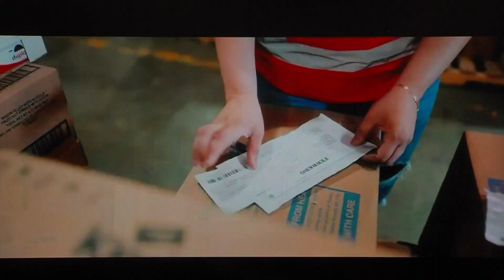Islandwide expande operaciones y nuevos empleos en Puerto Rico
El secretario del Departamento de Desarrollo Económico y Comercio (DDEC), Manuel Cidre Miranda, informó la expansión de Islandwide, empresa dedicada al control de inventario, logística y transportación, que fue posible tras la ayuda del Fondo de Incentivos Económicos de Puerto Rico para la adquisición de maquinaria y equipo, así como para la retención y creación de empleos y una inversión privada de $1.6 millones.

La empresa asistirá a importantes compañías en Puerto Rico lo que redundará en la creación de sobre 300 nuevos empleos, adicionales a los 397 de su plantilla laboral.